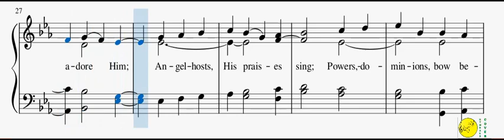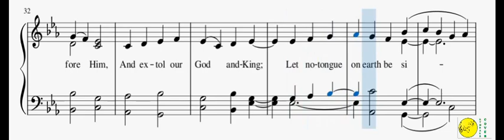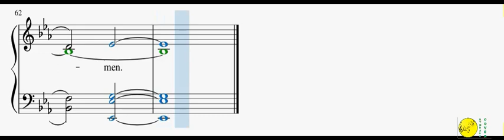0116 - Of The Father's Love Begotten(Piano & Reed Organ)